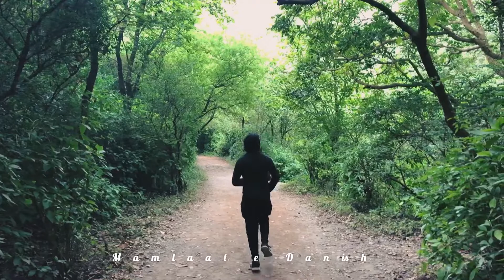Mysterious Trail in Margalla hills | how do you find inner peace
published on October 2nd, 2020